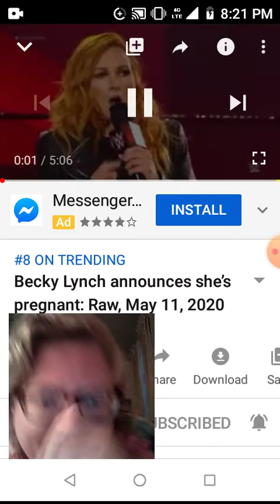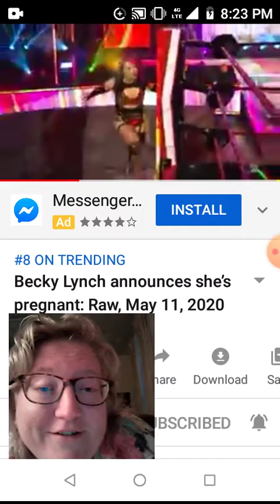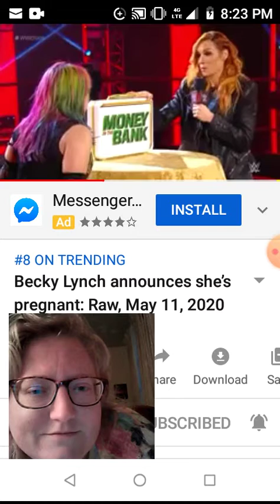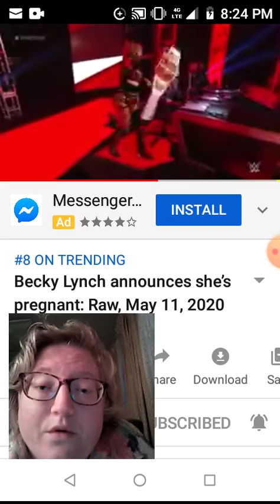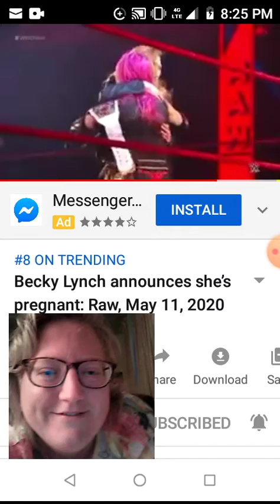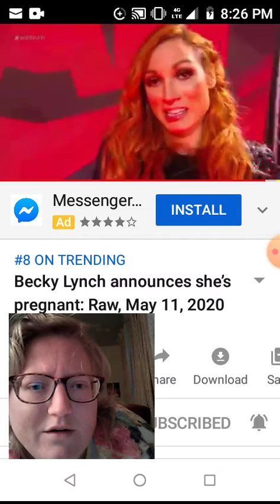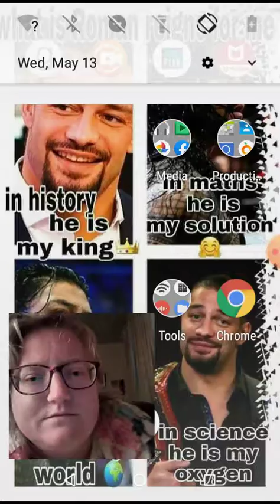My reaction to the actual video of Becky Lynch saying she's Pregnant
All WWE, programming, talent names images, likenesses, slogans, wrestling moves, trademarks, logos and copyrights are the exclusive property of the WWE, Inc. and its subsidiaries.

Make sure you use full screen.